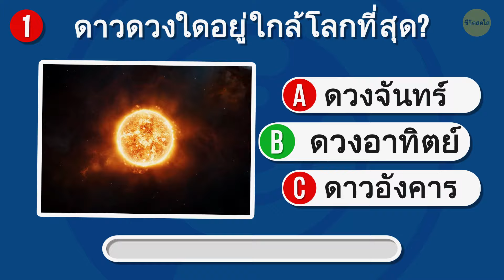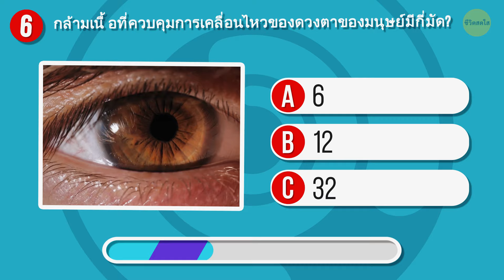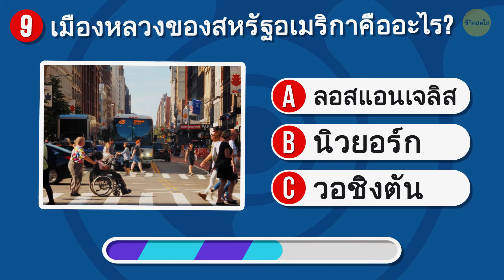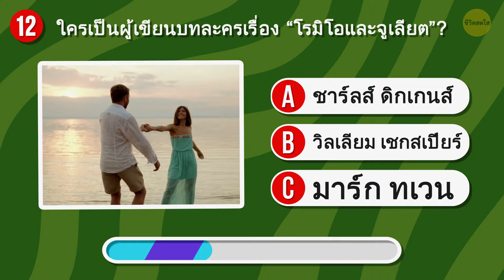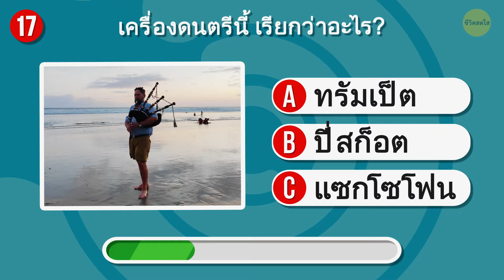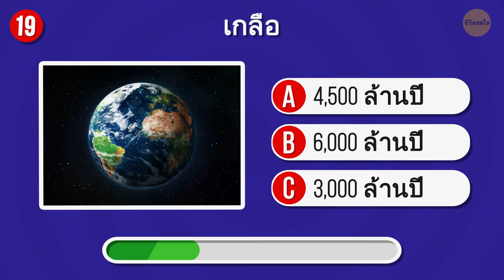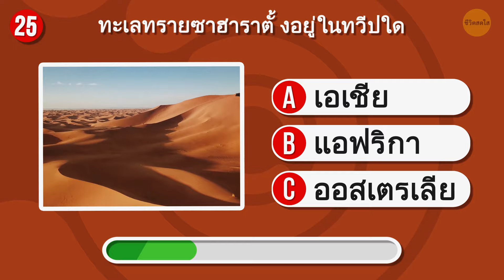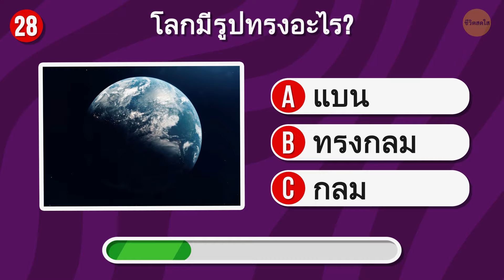แบบทดสอบเสมือนจริงเพื่อทดสอบความรู้รอบตัวของคุณ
สวัสดีทุกคน พร้อมที่จะทดสอบทักษะความรู้รอบตัวของคุณหรือยัง เข้าร่วม Virtual Pub Quiz กับเรา แล้วดูว่าคุณมีความรู้มากแค่ไหน! เต็มไปด้วยคำถามทุกประเภท ตั้งแต่ข้อเท็จจริงทั่วไปไปจนถึงวัฒนธรรมป๊อป ชวนเพื่อนๆ ของคุณ หยิบขนมมาทาน แล้วมาดูกันว่าใครจะได้เป็นแชมป์ความรู้รอบตัว ไม่ว่าคุณจะเป็นปรมาจารย์ความรู้รอบตัวหรือแค่ชอบความท้าทายแบบสนุกๆ แบบทดสอบนี้มีบางอย่างสำหรับทุกคน คุณพร้อมที่จะเล่นหรือยัง มาเริ่มกันเลย แล้วดูว่าคุณจะตอบถูกกี่ข้อ!